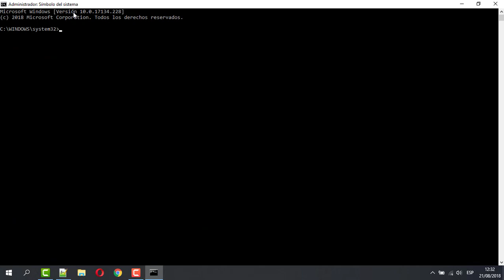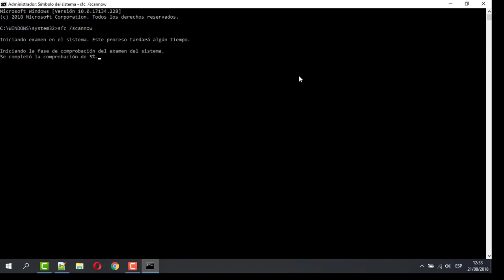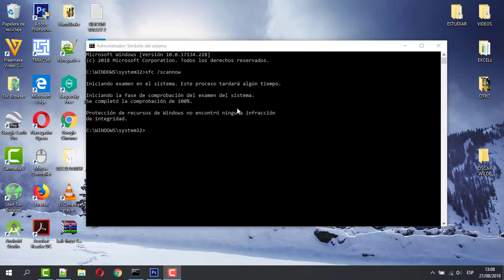COMO REPARAR TODOS LOS ERRORES DE WINDOWS 10 - FUNCIONANDO 2024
Reparar los errores de windows sin descargar programas

Hola Te Saluda Gonzalo.

Si te sirvió el vídeo y desear apoyarme directamente, te dejo mi cuenta Paypal 😊: